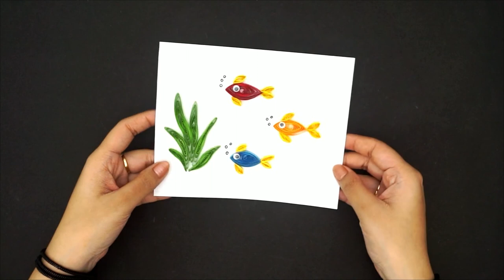DIY Quilling Fish - Paper Quilled Fish Tutorial | Easy and Beautiful Paper Craft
Hey, guys! Today, I've brought a craft idea that you're just going to love!
In this tutorial, I’ll show you how to make a pretty little fish out of colorful paper strips.
Paper quilling, also called paper filigree, is a papercraft that has been popular since the 15th century. This paper art has experienced a resurgence in popularity during the last couple of years.
You can find paper quilling incorporated into scrapbooking, cardmaking, monograms, paper flowers, jewelry and even into pieces of wall art. It is incredible how you can make complicated shapes and patterns from simple paper strips and glue!

1. DIY Lovely Photo Frame Out Of Paper Straws Craft Idea | How To Make A Photo Frame